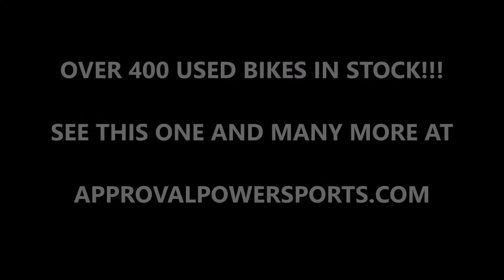2013 used yamaha zuma moped for sale u1990